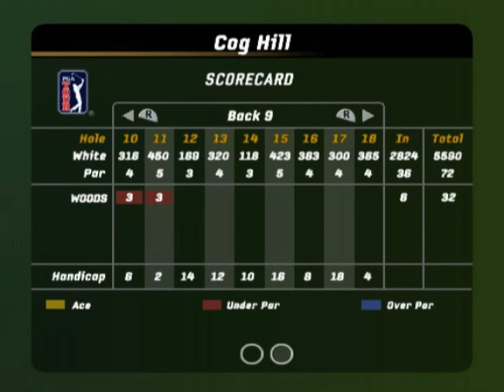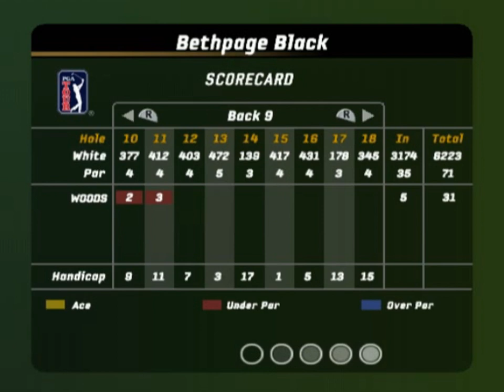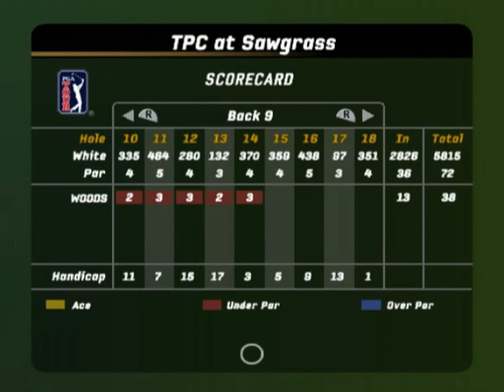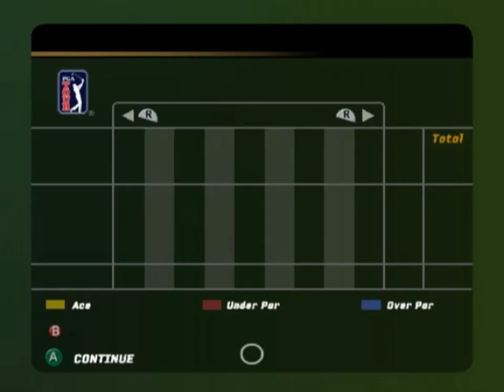Longplay of Tiger Woods PGA Tour 06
Longplay of Tiger Woods PGA Tour 06, as the NTSC version on the GameCube. This game's version was released on Sep. 20th, 2005.

0:00:00 - Start
0:00:58 - Pebble Beach
0:26:32 - Pumpkin Ridge
0:51:18 - Reflection Bay
1:14:48 - Sahalee
1:40:42 - Troon North Pinnacle
2:03:49 - Cog Hill
2:29:56 - Pasatiempo - hole 16 funny puttin
2:54:27 - Doral
3:17:50 - Bethpage Black
3:42:53 - St. Andrews
4:07:35 - TPC at Sawgrass
4:32:25 - Kapalua
5:00:11 - Greek Isles
5:27:03 - Red Rock Creek
5:54:27 - Central Park
6:19:49 - Credits